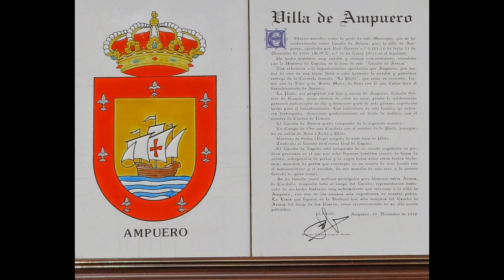AMPUERO . CARNAVAL 2014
CARNAVAL 2014 EN AMPUERO ( Cantabria ) España